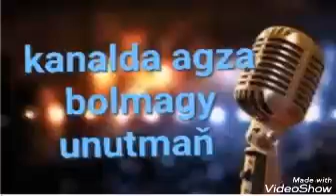Gitara aydym- Dillerin senin. Minus